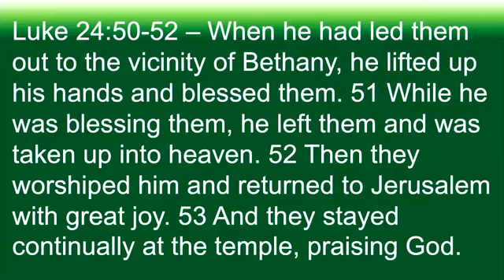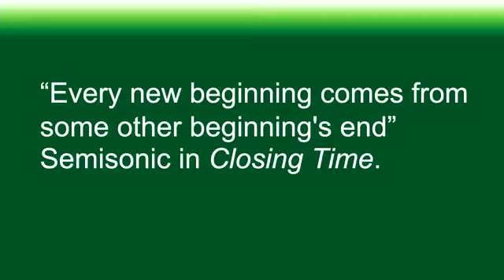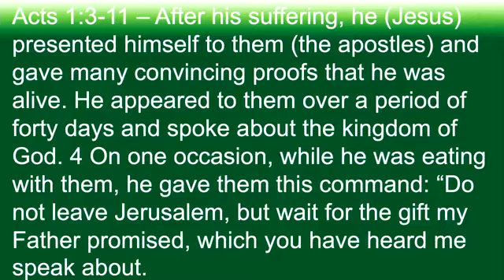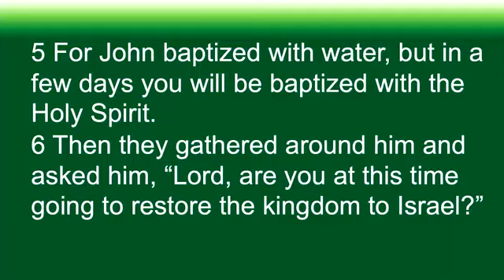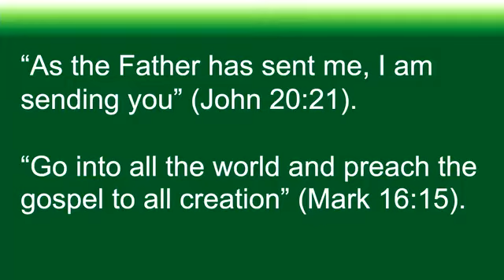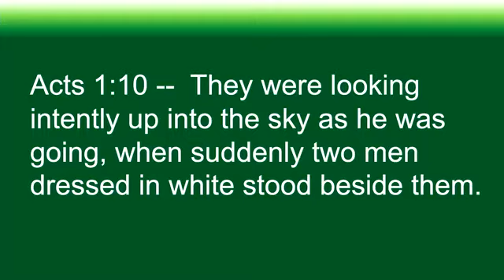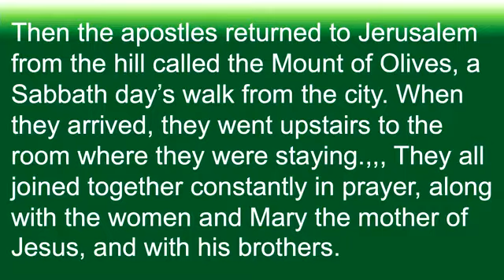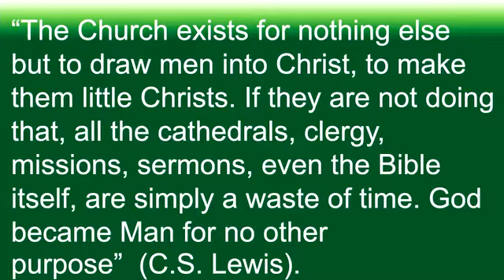The Ascension of Jesus Sermon - Pastor Mark Ellis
Shutesbury Community Church Service, 5-22-22
The Gospel of Luke Sermon Series